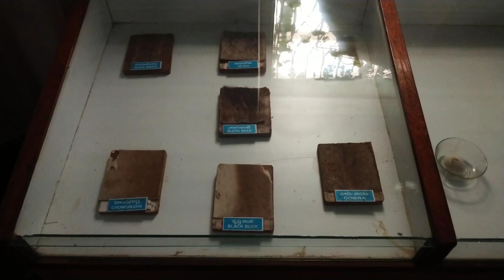Kakatiya Zoological Park II Warangal Zoo Park II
Kakatiya Zoological Park#
Warangal Zoo Park#
warangal zoo park#
warangal zoo#
warangal kakatiya zoo park#
warangal zoological park#
warangal zoo park animals#
kakatiya zoo park in warangal#
kakatiya zoo park warangal#
kakatiya zoo park#
kakatiya zoological park#
national parks in telangana#
kakatiya zoological park warangal#
kakatiya zoological park in warangal#
warangal zoo park location#
SRINITHA ROCKERS#